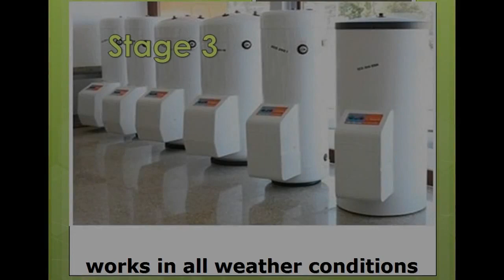Best Hot Water System for Your Home thermal hot water systems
hot water at the lowest cost, provides you with years of trouble free service and pleasant swimming, cost effective and efficient. thermal hot water systems

Greenserveuk Ltd
60 Woodcroft Avenue
Stanstead Abbotts
Hertfordshire
SG12 8JQ